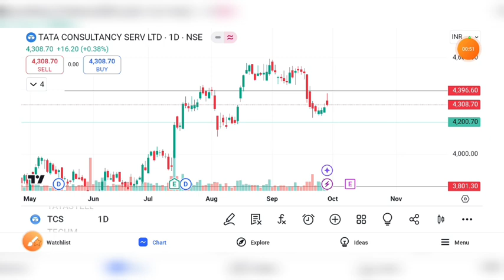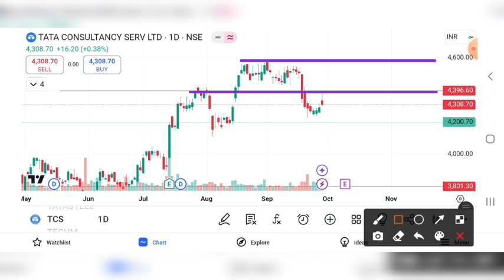TCS SHARE LATEST NEWS | TCS SHARE PRICE TARGET | TCS SHARE ANALYSIS | TCS SHARE CRASH